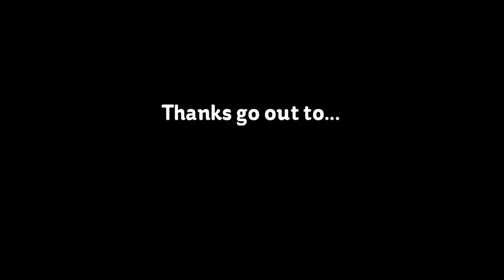Carlo Gambino Quiz: 10 Questions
How well do you know Carlo Gambino? Take our 10 question quiz right here. For the full quiz head to the